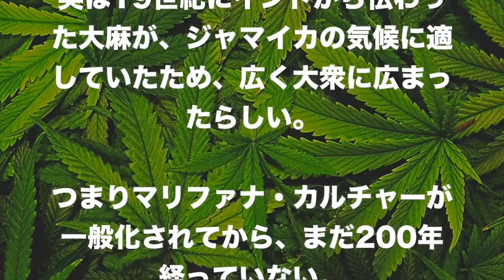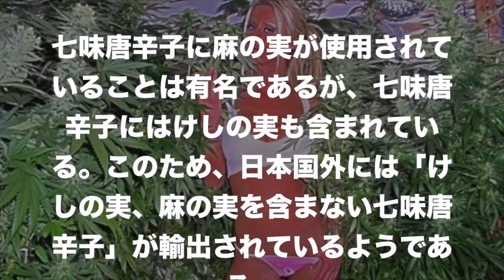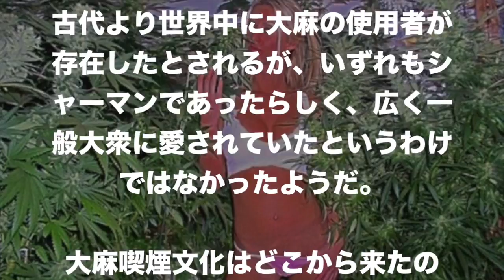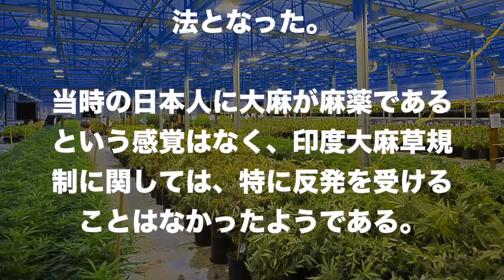【レゲエヒストリー】大麻の真実『マリファナ』知られざる歴史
日本で非合法のマリファナ(大麻)

世界での『MARIJUANA』の真実をまとめました。